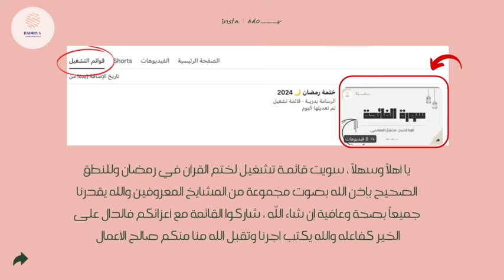سورة سبأ تلاوة الشيخ : بدر التركي | ختمة رمضان 🌙.